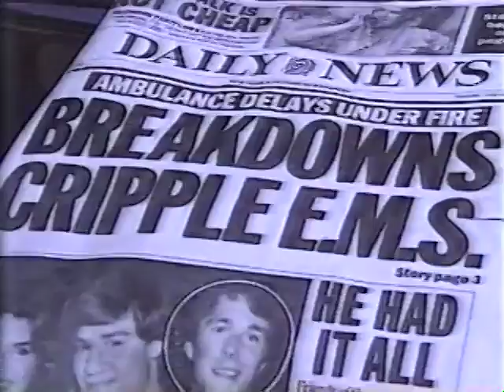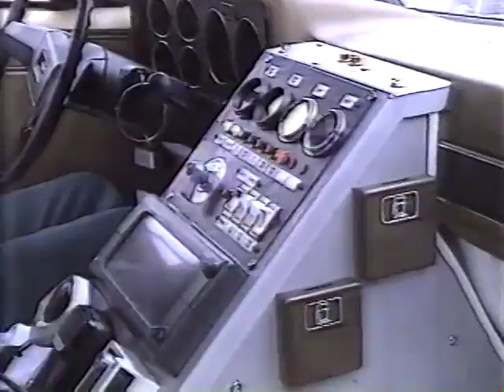Gutwirth: PRUs Aren't Working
News report points out the problems with "Paramedic Response Units" which can't transport patients